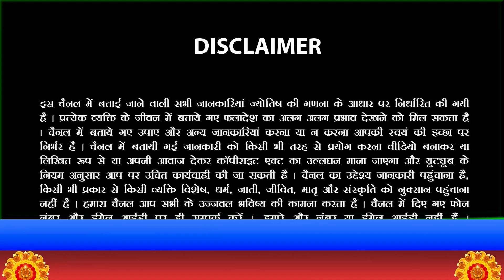15 December 2022 Rashifal |Aaj ka Rashifal |आज का राशिफल |Daily/Today Horoscope By Sachin Sikka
15 Decemberr 2022 Rashifal |Aaj ka Rashifal |आज का राशिफल |Daily/Today Horoscope By Sachin Sikka🌸